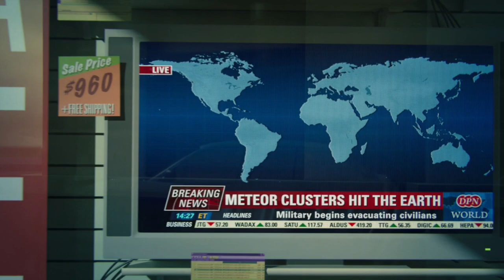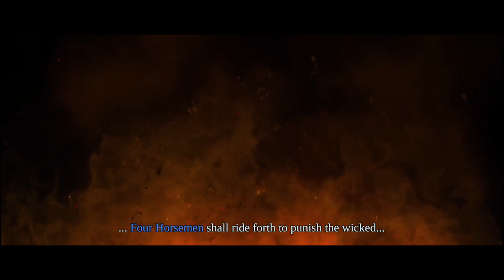DARKSİDERS WARMASTERED Gameplay Part 1 Full GAME (PC Full Hd) - No Commentary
Darksiders Warmastered Gameplay Walktrough Part 1 Full Game is the pc gameplay video from start to end. This full hd edited darksider warmastered gameplay video includes all gameplay, boss battles and endings.

Deceived by the forces of evil into prematurely bringing about the end of the world, War – the first Horseman of the Apocalypse – stands accused of breaking the sacred law by inciting a war between Heaven and Hell.